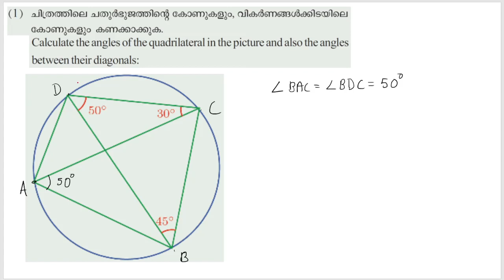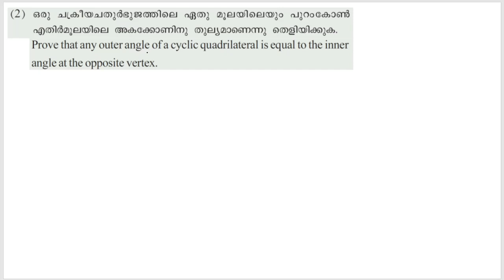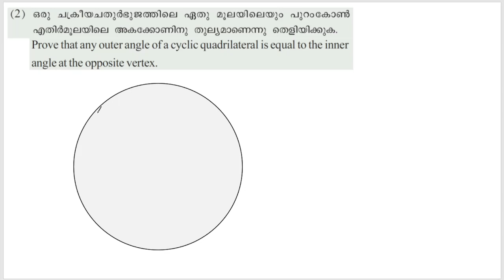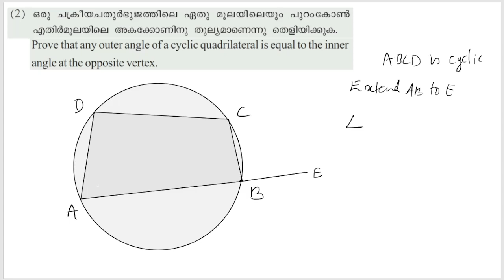Class 10 Maths | SCERT Kerala | Chapter 2 | Circles | വൃത്തങ്ങൾ | Part 18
section 3 - Circle and Quadrilateral, വൃത്തവും ചതുർഭുജവും Solution for unsolved questions - Part 1